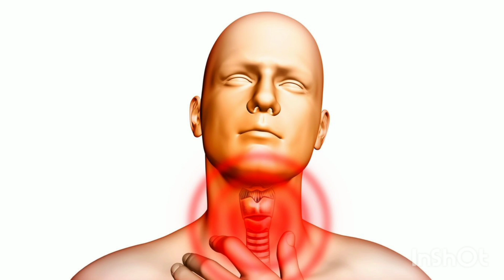Լարինգիտը ,կոկորդաբորբը բուժե'ք արդյունավետ միջոցով💯💯